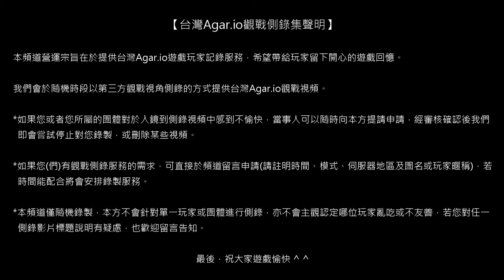【台灣Agar.io】FFA/北美 台灣打服 觀戰側錄 2018/04/25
場次829/側錄員93/模式FFA/地區NA/被動視角/設備CPm3F/網路WADSL